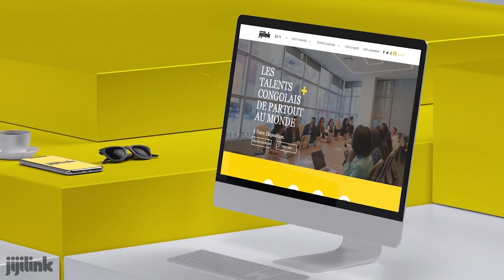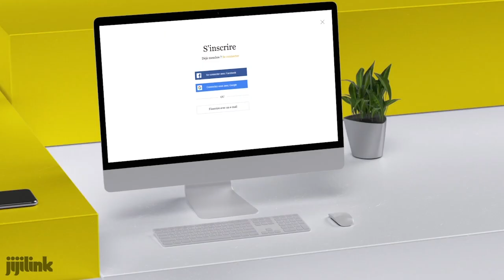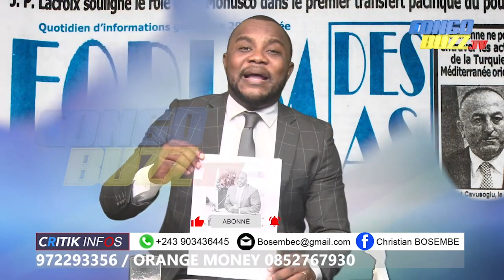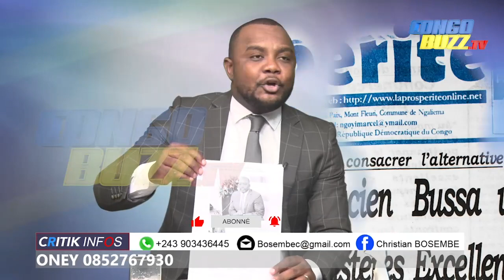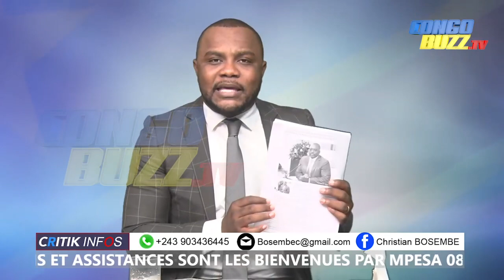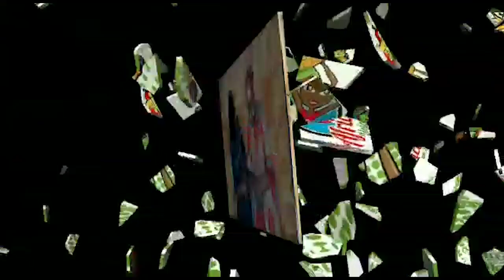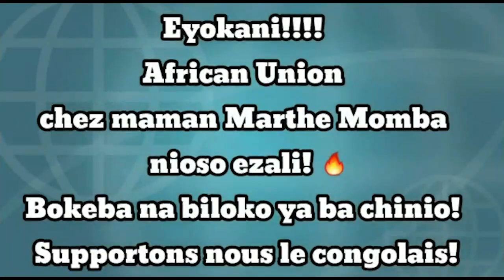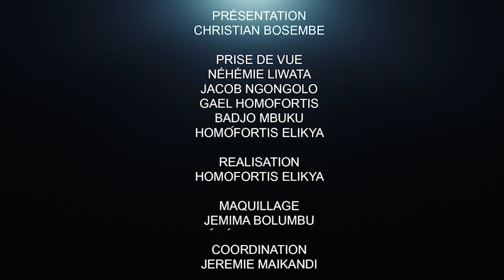CRITIK INFOS 18.11.20 CONSÉCRATION DE L'IMPUNITÉ ET DE L'ILLÉGALITÉ DU STATUT DES ANCIENS PRÉSIDENTS